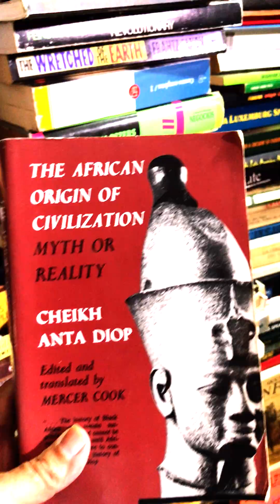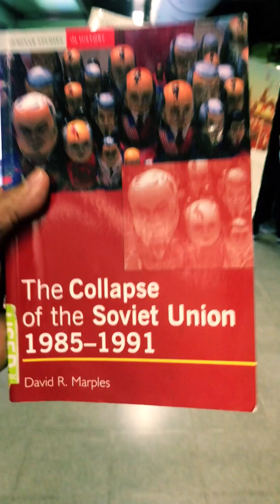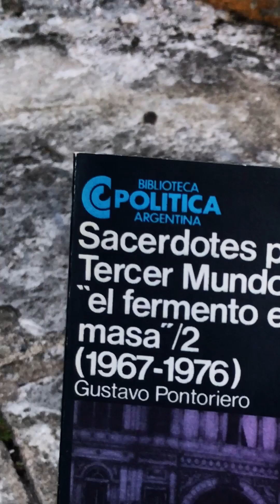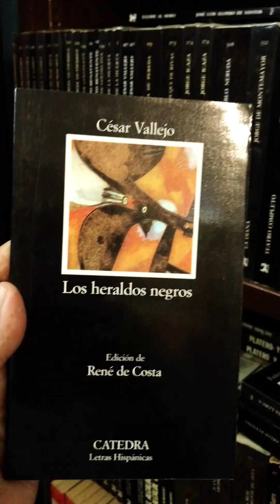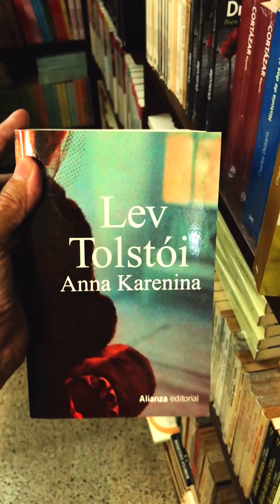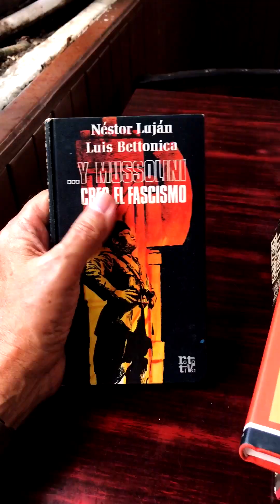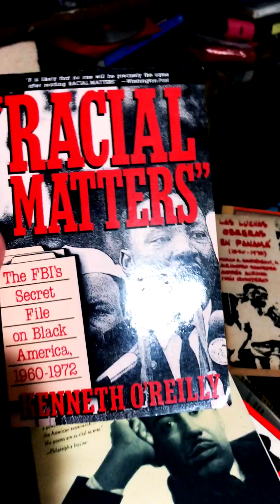En tren a la compra de libros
la cultura nos hará libres